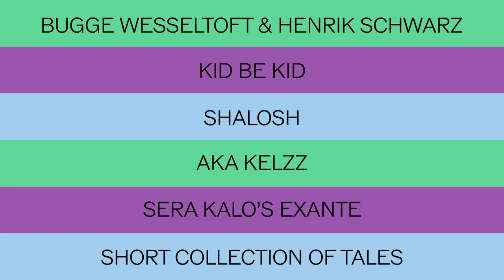XJAZZ! FESTIVAL 2023 - FIRST LINE UP ANNOUNCEMENT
Video & editing - "Pink Alligator"